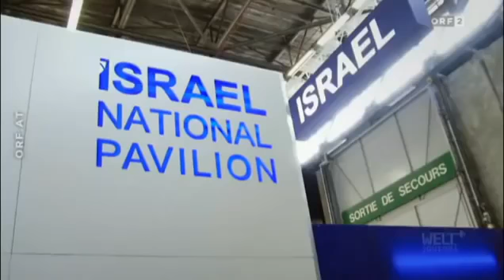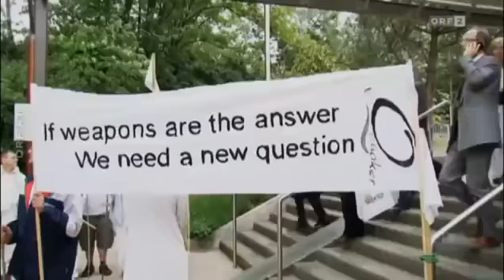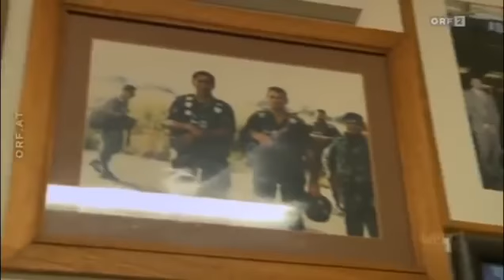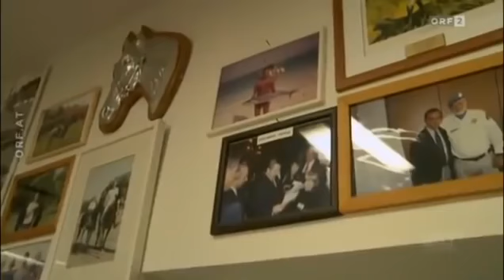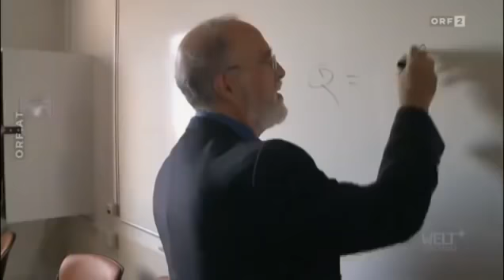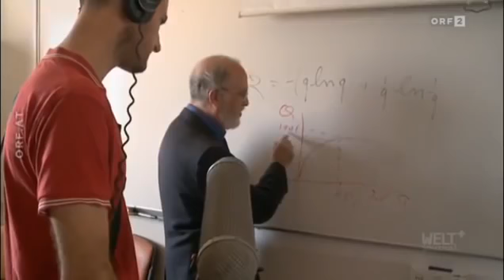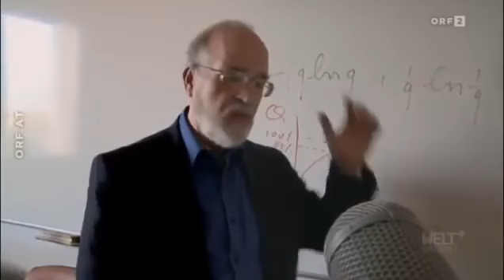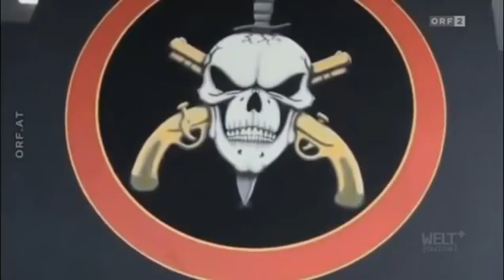Israels Geschäft mit Krieg Kriegslust in Israel Dokumentation deutsch